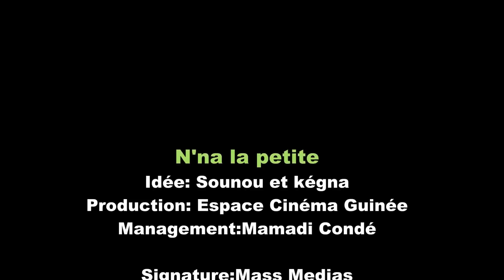N'na la petite 6 version malinke